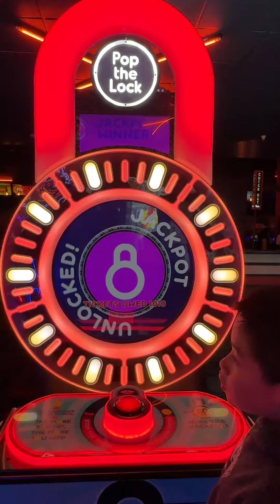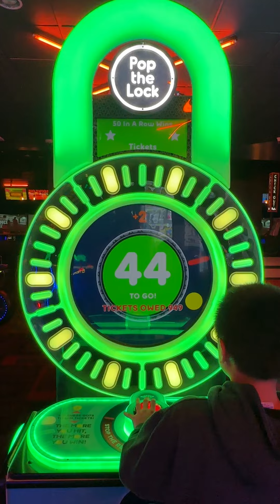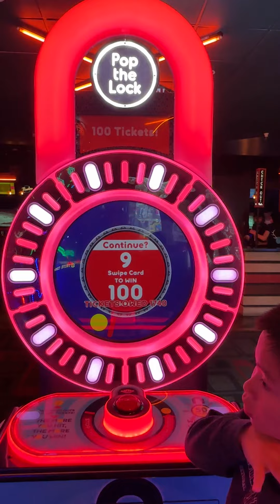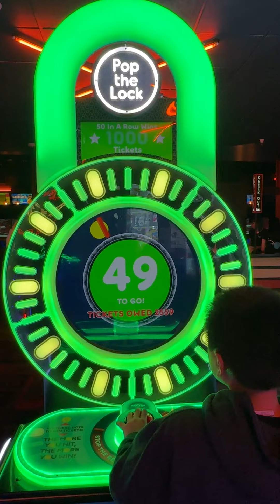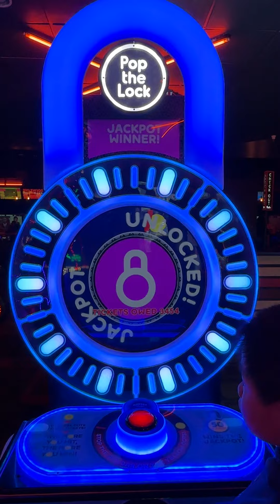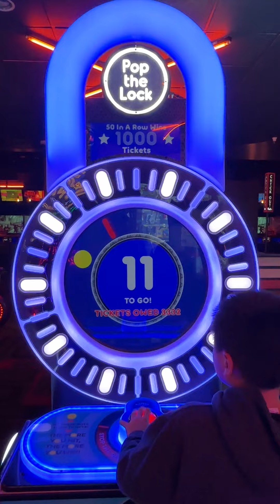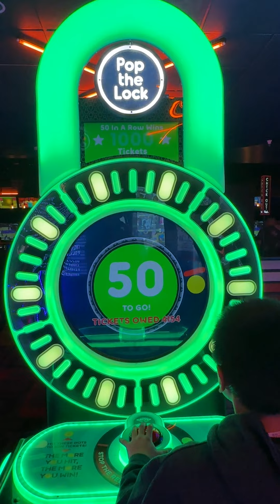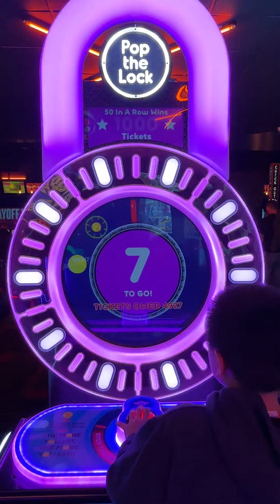Ethan plays Pop The Lock NINE TIMES. How many jackpots can he get???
Ethan plays Pop The Lock nine times. Each jackpot is 1032 tickets. How many tickets does he get???